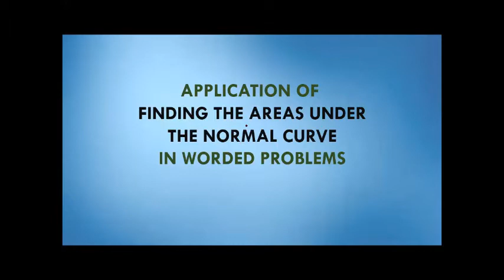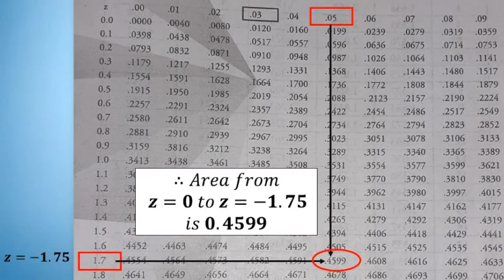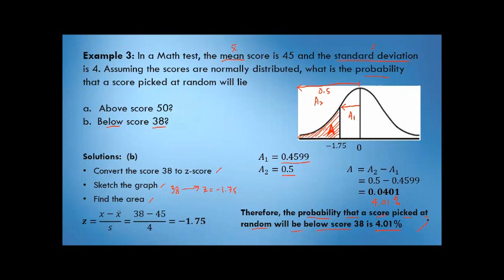Solving Problems Involving Normal Distribution EXAMPLE 3 (STATISTICS AND PROBABILITY)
Correction: The z-score of 50 is z=1.25. The area is also correct for 0.3944.